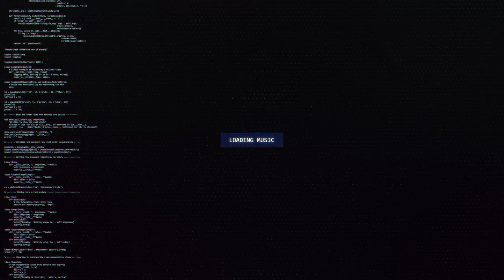SpaceYeti & Famous Spear - Revenant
🔊 [Dusbtep] SpaceYeti & Famous Spear - Revenant